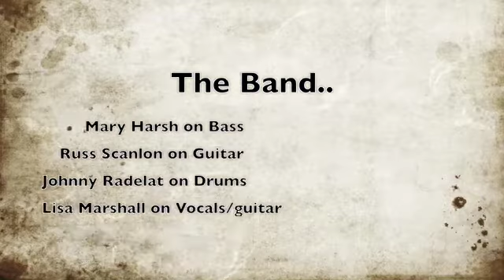Lisa Marshall Band - Tv & stuff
On Good Day Austin TV show. March 1st, 2010.  Behind the scenes! We performed 'Simple' & 2 half versions of 'Hot Summer Day' and 'Hold Me'. I didn't let all of simple roll because I had the camera too close to the bass amp so there was a little distortion going on. Lisa Marshall Band, Lisa Marshall original, Soul, R&B, songwriter, Mary Harsh on Bass, Russell Scanlon on Guitar, Johnny Radelat on Drums.